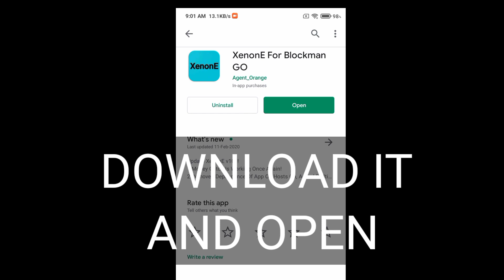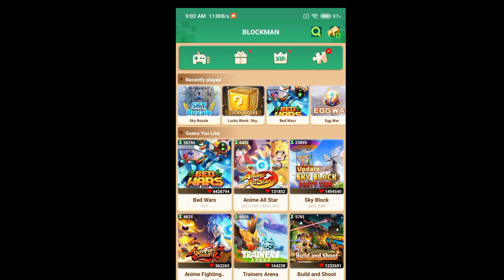HOW TO GET UNLIMITED BCUBES WITH PROOF 😍😍|BLOCKMAN GO!!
Skyblock new duplicate,
skyblock new dup,
how to duplicate skyblock,
new duplication,
blockman go duplicate,
blockman go new duplication glitch,
blockman go skyblock duplicate items,
skyblock how to duplicate items,
blockman go skyblock how to duplicate,
skyblock blockman go how to dup items,
skyblock how to get cross,
skyblock how to get rich,
blockman go how to get rich,
How to get legendary Item In Skyblock,
How to make legendary Item in SkyBlock,
Free legendary Item in SkyBlock,
How to craft legendary Item,
Blockman go home to get legendary Item, Free legendary Item in SkyBlock,
Free legendary Item in Blockman go,
How to get free legendary Item in blockmna n go,
how to make legendary sword in SkyBlock,
How to get legendary items in skyblock,
Skyblock Legendary Item ,
How to be a legendary,
Skyblock Blockman go,
Blockman go legendary Item,
SkyBlock legendary items,
Free legendary items in skyblock,
BlockmanGoAndroid,
BlockmanGoYoutuber,
BlockmanGoGlitch,
BlocmanGoPro,
BlockmanGoLegend,
BlockmanGoMod,
BlockmanGNewUpdate BlockyModsBedWars,
BlockmanGoGcubes,
BlockmanGoTroll,
BlockmanGoGood,
BlockmanGoSkyBlock,
BlockmanGoStrongest,
BlockmanGoAmaan,
BlockmanGoIamNotDrunk,
BlockmanGoMATTSUN,
BlockmanGoAlexander14,
BlockmanGoTylerBanks,
BlockmanGoAlyinBG,
BlockmanGoAnimations,

BlockmanGo Rich

BlockmanGo Amaan

BlockmanGo MATTSUN

BlockmanGo Alexander14

BlockmanGo BedWars

BlockmanGo Pro

BlockmanGoMoney

BlockmanGo SkyBlock

BLOCKMAN GO
BED WARS
SKYWARS
TITAN BG
MATTSUN BG
AMAAN BG
MINECRAFT
SKY WARS
DREAM
DREAM MINECRAFT
blockman go
minecraft
bed wars
sky wars
skyblock
titan bg
mattsun bg
amaan bg
dream minecraft
dream
IAMNOTDRUNK BG
iamnotdrunk bg
Ttan bg
Titan Bg
what if dream plays blockman go
MrBeast
mrbeast
TITAN BLOCKMAN GO
LOL

 @TITAN BG   @Momma Kyot   @MATTSUN BG   @Amaan BG   @IamNotDrunk BG   @Vince BG   @Elite BMGO   @DJwalkzz BG   @Sky BMGO   @Blockman Go ​